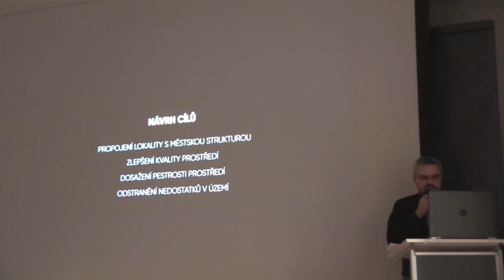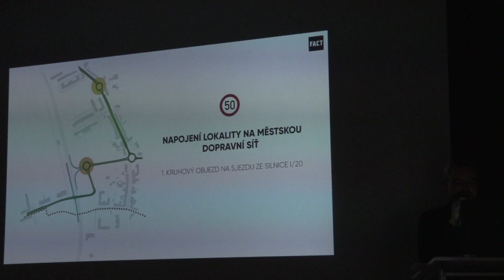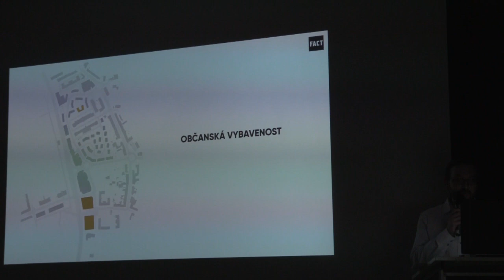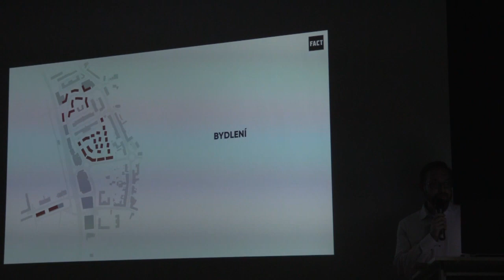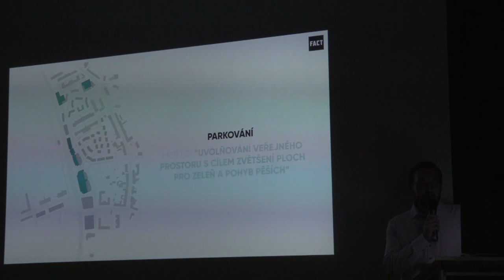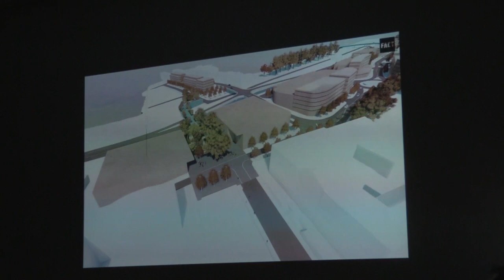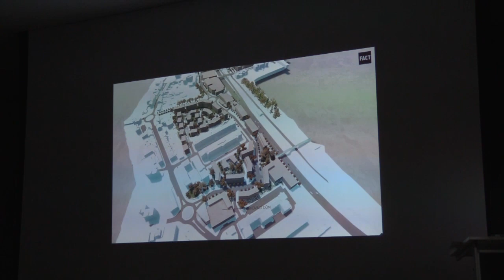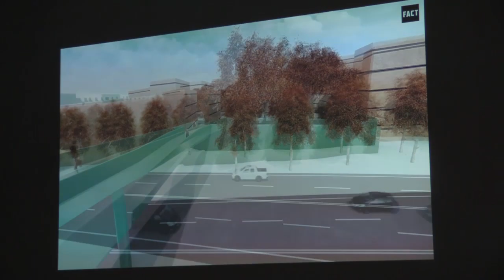Představení architektonické studie Žižkova kasárna v Písku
Ve středu 22. ledna 2020 proběhla za hojné účasti veřejnosti v Městské knihovně Písek první prezentace hrubopisu návrhu územní studie Žižkových kasáren v Písku. Po úvodních obecnějších příspěvcích svůj návrh představují projektanti z ateliéru FACT Ing. arch. Vladimír Krajíc a Ing. arch Martin Křenek.